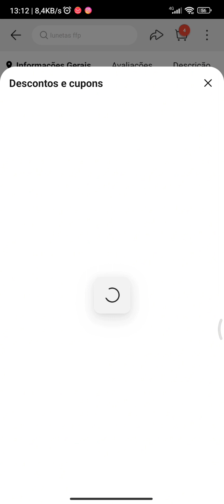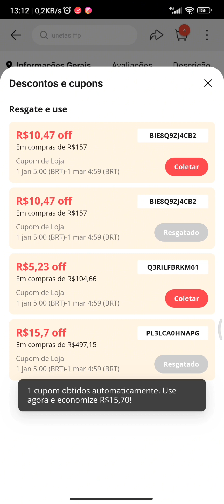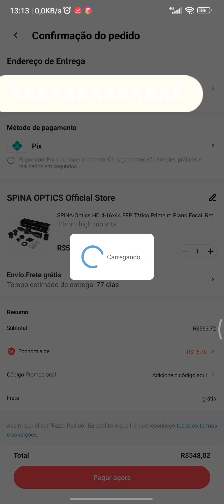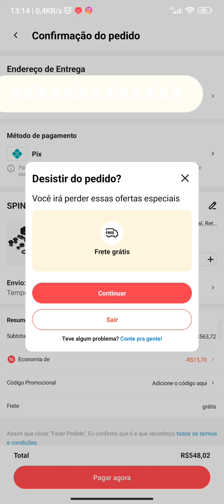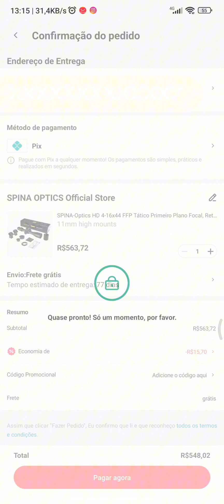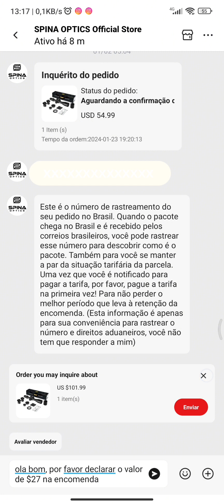Como importar luneta no Aliexpress